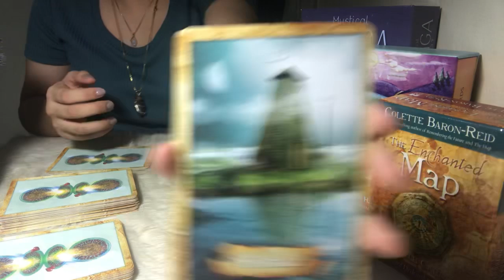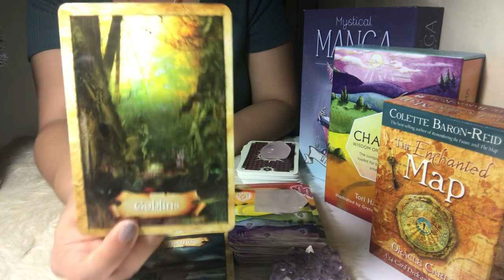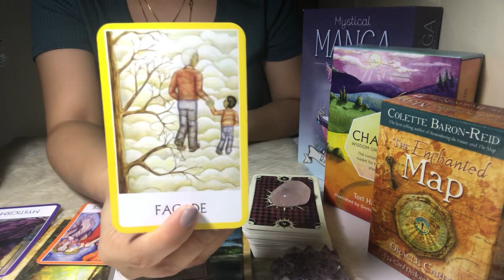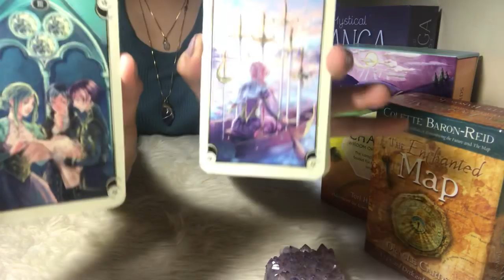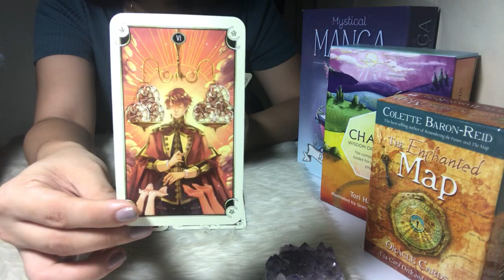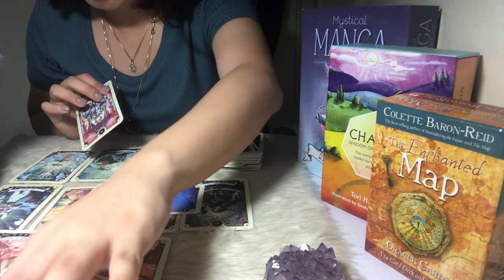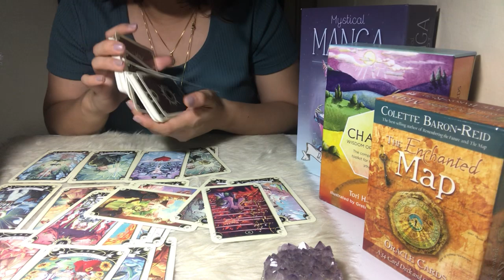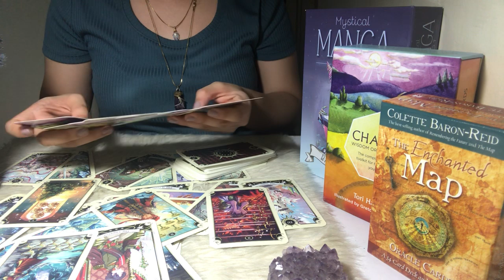ARIES: EMOTIONAL ALCHEMY! FINDING BALANCE OF LIGHT AND SHADOW SIDE! SEPT 1-15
Hi Aries,

It is known that we all have a dark side. We all have a Shadow. We all have inner demons that we ignore. If we repress our shadow, then we will lack the wholeness it will take to be healthy, courageous, and self-overcoming. Therefore, you own the shadow. You incorporate the shadow with the whole so that you may become more holistic. No other task is as critical for achieving balance. As a result, you will learn how to use setbacks (wounds) into steppingstones (wisdom)❤️

 Love and light always, Luck ❤😚